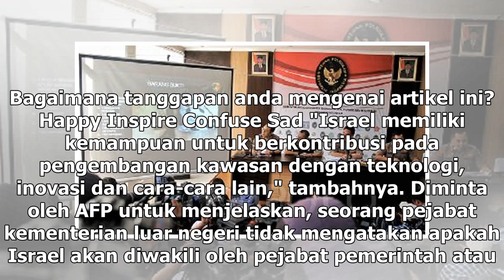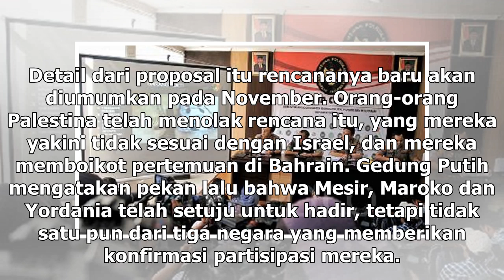Suara Media | Israel Hadiri Konferensi Ekonomi Timur Tengah yang Diusung AS